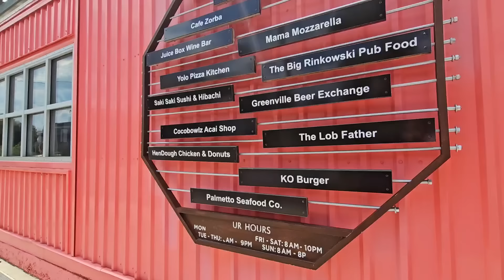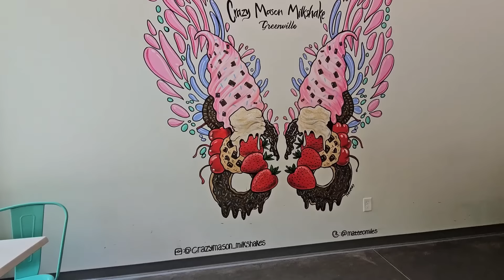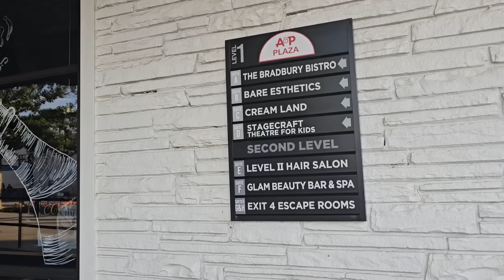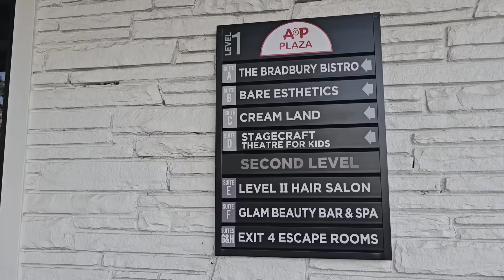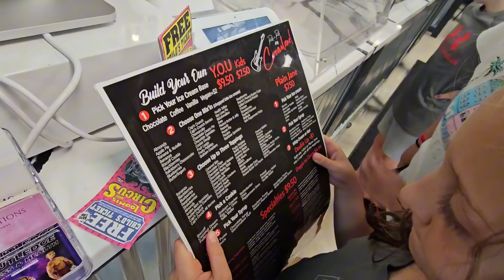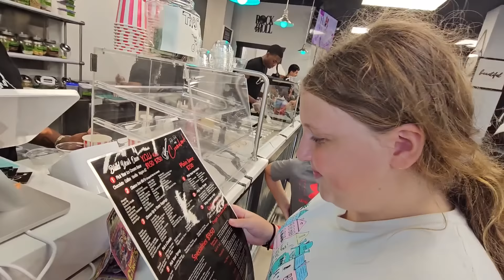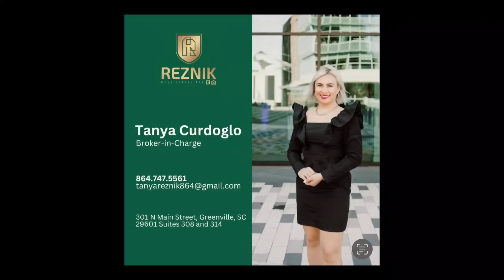Прогулка с детьми/Как мы провели Воскресенье/Люблю свою Крутую команду/ Жизнь в LUXURY Селе/REZNIK🏠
Дорогие друзья всем привет .

Сегодня я хочу показать вам маленькую прогулку с моими классными детками по Гринвилу.

Спасибо что зашли на мой канал я знаю что вам понравится и это видео

А есть ли вы задумали о переезде в Мой штат я буду очень рада лично вам рассказать о недвижимости .

Вы сможете связаться со мной по телефону:

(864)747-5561